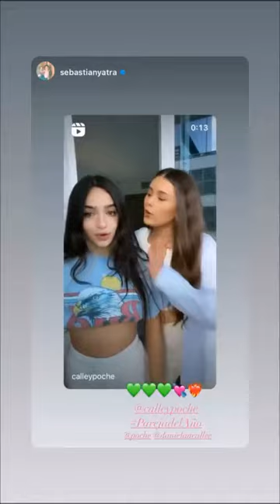Calle y Poché viajan a México (10.07.2021)